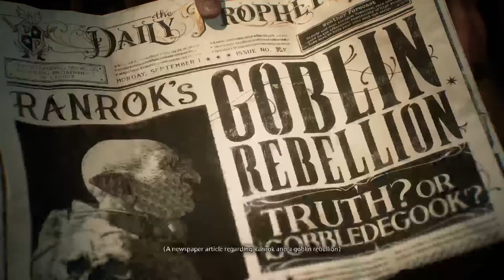Quick first look at hogwarts early access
Hogwarts